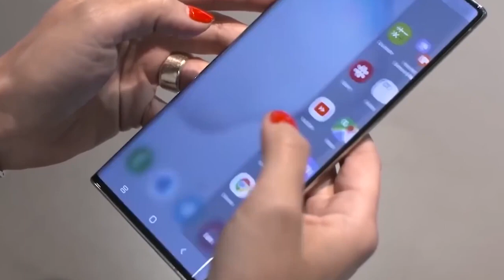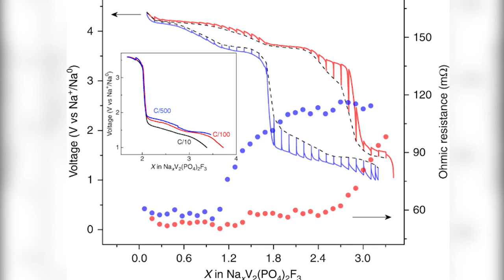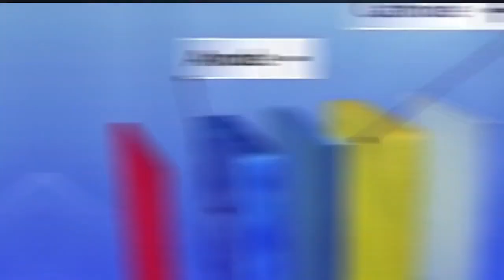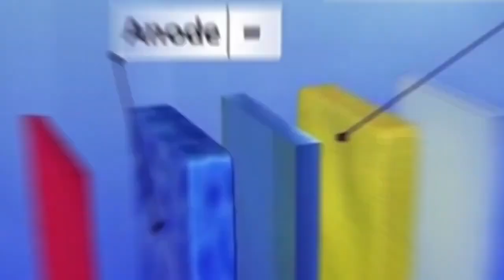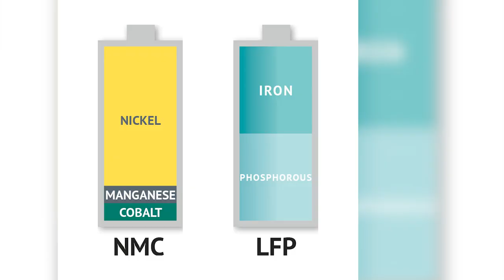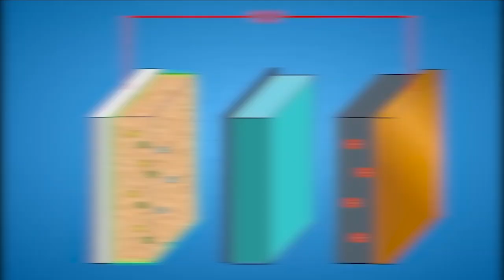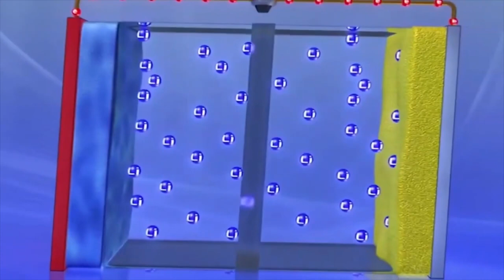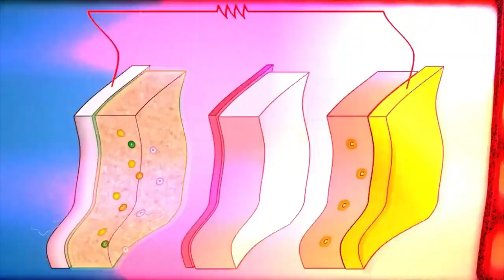Uncovering The NEW GAME CHANGING Sodium Ion Battery That Will Revolutionize The Entire EV Industry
In this video, we explore the topic of sodium-ion batteries and whether they could be the hope of the future or just a technology scam. As the world transitions to cleaner energy, battery storage is becoming an essential component. The limitations of existing lithium-ion and lithium polymer batteries have led to companies developing safer, cheaper, and higher-density batteries without mining rare earth minerals like cobalt and nickel. This is where sodium comes in as a superior alternative that is more ecologically friendly and cost-effective. However, the poor battery performance of sodium-ion batteries has limited their use until now. A research team from the Pacific Northwest National Laboratory has recently developed a sodium-ion battery with a longer lifespan in lab tests by altering the liquid solution and the type of salt flowing through it, creating an altogether new electrolyte composition. The video explores the potential of sodium-ion batteries, their benefits and drawbacks, and their competition with solid-state batteries and lithium-ion batteries. Join us to discover the latest breakthrough in sodium-ion battery technology, its potential for storing solar energy, and its potential use in the EV business.

Welcome to the Space Matter channel, your comprehensive source for the latest news and updates on space, technology, and science. Our channel offers insights into the most captivating discoveries and advancements in space exploration, including updates on missions to the Moon, Mars, and beyond. Our aim is to delve into the mysteries of the universe and explore the frontiers of human knowledge. Our content caters to space enthusiasts, technology enthusiasts, and those simply curious about the world around them. Join us on this journey of exploration and discovery.